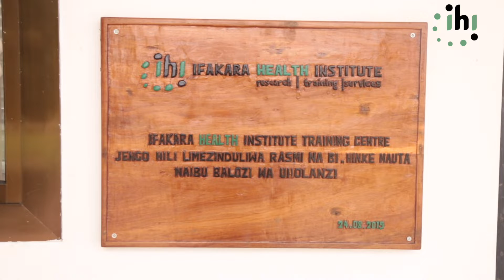Curriculum Review Workshop for MScPHR Program in Tanga